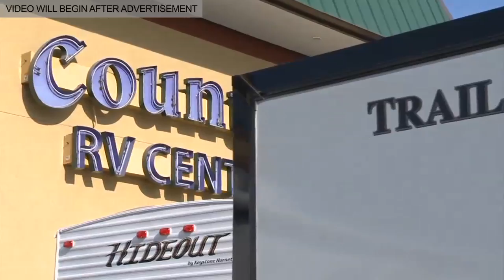Kamloops Midday Show ~ Goats brought in to control noxious weeds.